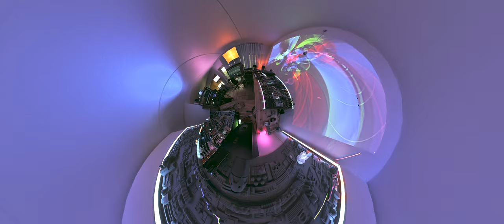Insta360 Re-framing Test 2